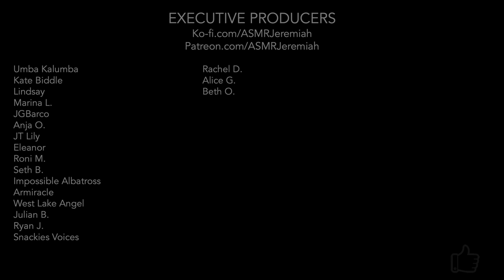ASMR | (Brain Melting) Deep Guided Sleep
Put on headphones. Go to sleep.

This video features:
Guided Meditation
Layered audio
Space Sounds
Deep triggers
Brain Melting

Warm wishes,
ASMR Jeremiah